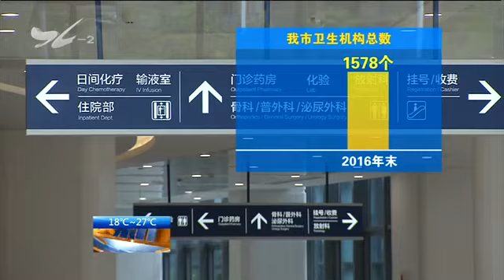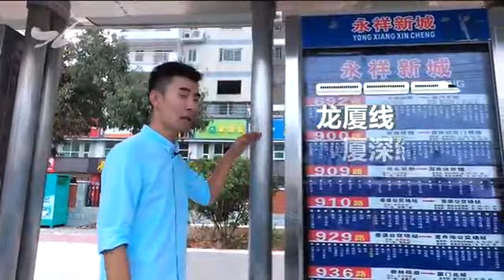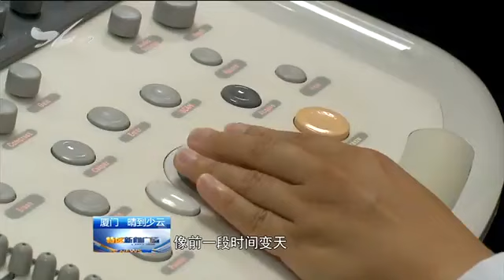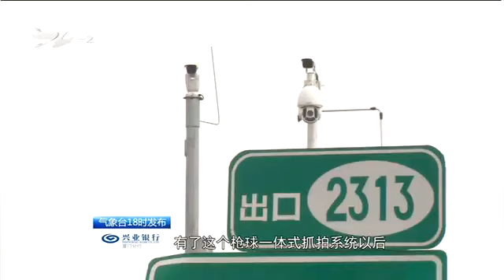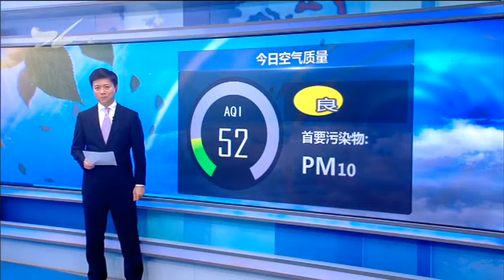特区新闻广场 2017.10.21 - 厦门电视台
喜庆十九大 民生绘新篇：医疗资源协调发展 为百姓健康添福祉

　　"数"说厦门：集天下之美 创人文之新

　　半马即将开赛 赛前医学检查至关重要

　　2017年厦门市中小学生举重锦标赛举行

　　"敬老月"老年文体活动丰富多彩

　　周末好去处 锄山赏花海

　　市民与城管：薛岭山公园凸显闽南文化特色

　　高速启用新型抓拍系统 错过路口切勿倒车

　　10月22日厦门市空气质量预报